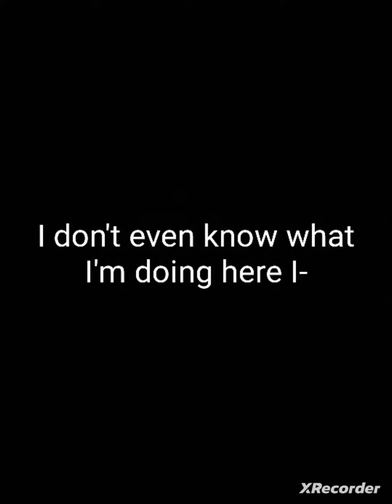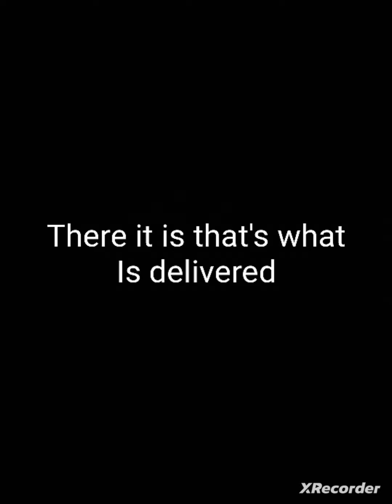Timeline issues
Original is someone went into Simons timeline and maybe dueting with him I'm not sure